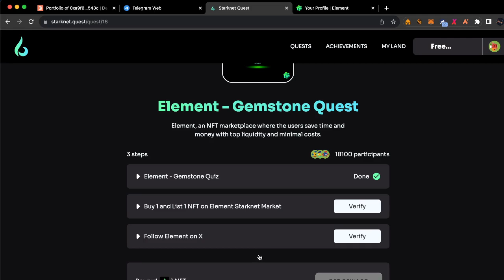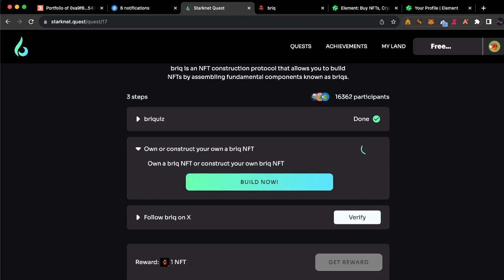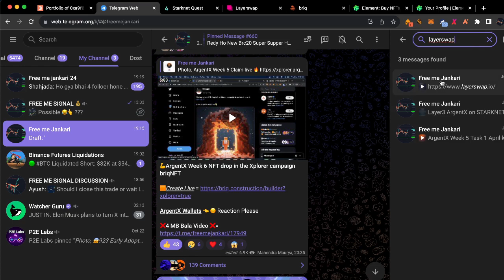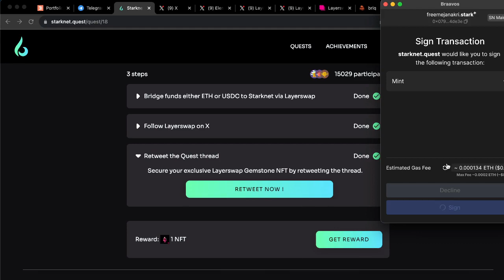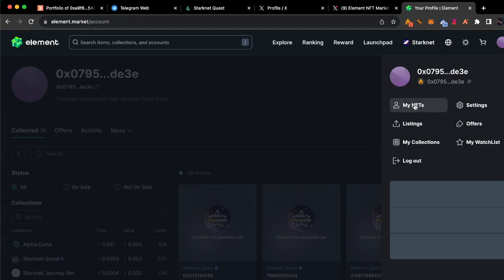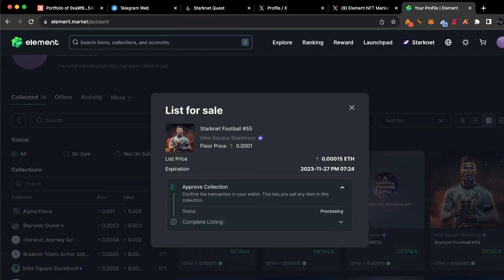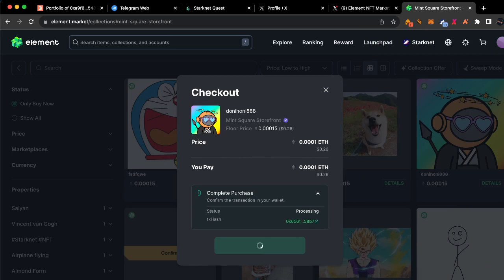STARKNET Airdrop | Starks Quest | Elements NFT| Briq NFT | LayerSwap NFT | Starknet id NFT Claim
STARKNET Airdrop | Starks Quest | Elements NFT| Briq NFT | LayerSwap NFT | Starknet id NFT Claim @FreemeJankari @Freemesignal

Dmail Network x Starknet Double Airdrop!

users can FREE mint a unique Dmail NFT Account with 8-11 digits!

🔐Experience Dmail encrypted messaging on Starknet, MailtoEarn an extra 100 Dmail Points daily & have a chance to get STRK official airdrop

StarkNet User Guide

We're thrilled to share that Dmail has closed our Pre-A round! Thanks very much to see

 & all the investors in this round.

🔥With the support of every Dmailer & investor, we now have 550,000 registered domain accounts & over 300,000 individual addresses.

✅We've facilitated over 8.5 million message transactions & made 100+ external partnerships.